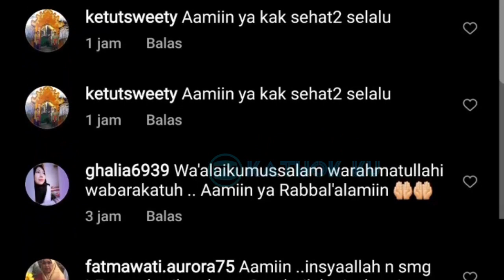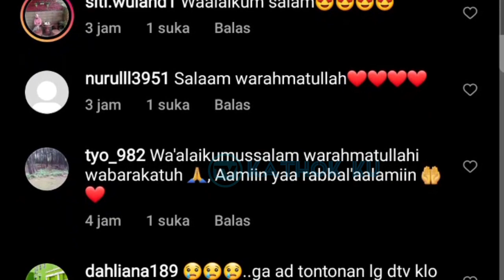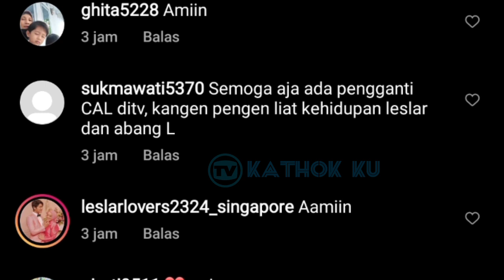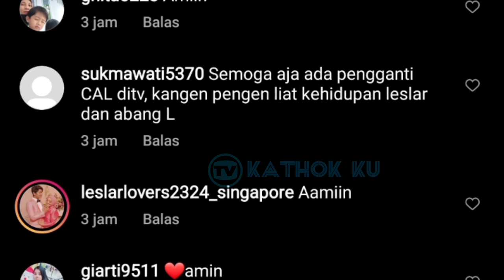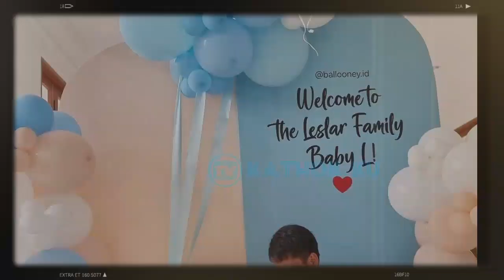Baby L NANGIS Ditinggal Lesti❓ Raffi KAGET Billar KUSUT Urus Abang L Sendiri❓ CAL EPISODE TERAKHIR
Jangan Lupa: _
Thankz!!..